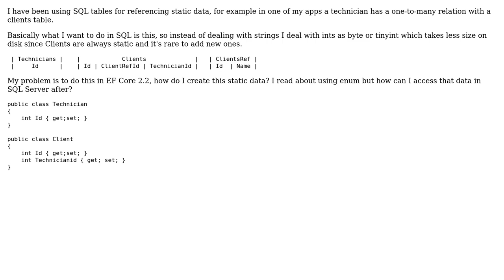Entity Framework Core How to make a Reference table for a model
With thanks & praise to God, and with thanks to the many people who have made this project possible! | Content (except music & images) licensed under CC BY-SA | Music | Images & others | With thanks to user Jackal user David Browne - Microsoft and the Stack Exchange Network Trademarks are property of their respective owners. You are responsible for your own actions.